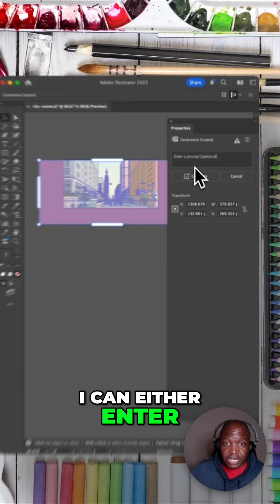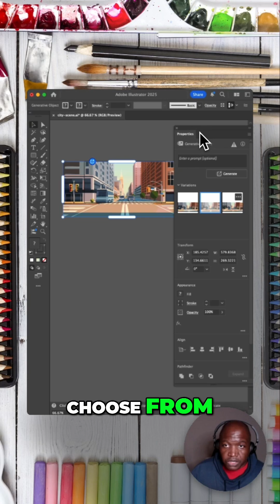Adobe Illustrator: Generative Expand Tutorial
Adobe Illustrator 2025 just handed designers a new superpower with Generative Expand
↳Take an image
↳Grab a corner
↳Pull
Watch the scene grow beyond its original frame
You can also guide it with prompts to create exactly what you imagine
Skyline? Forest?
A few more characters in the shot? Done
It feels like stepping through the edges of your canvas into a bigger world you didn’t know was there
↳For brand designers, that means more flexibility in layouts
↳For illustrators, richer storytelling without starting from scratch
↳For marketers, visuals that adapt to every format instantly
The possibilities aren’t just bigger
They’re endless
What would you expand first?
— Kendol Mason
Graphic Designer